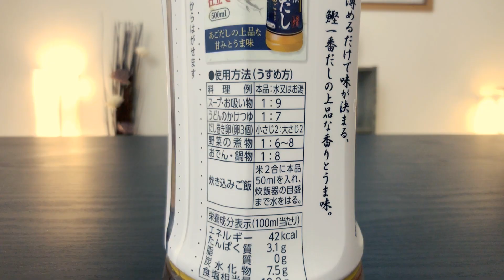天ぷら店の天つゆの作り方(甘さひかえめ)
逢禅天ぷらチャンネルをご視聴いただき誠にありがとうございます
今回は、天ぷら店で提供される天つゆの作り方をご紹介します

天つゆは、天種の味を損なわないよう主張せず、でもしっかりとした味で風味を支える絶妙なバランスで作られています
昆布とかつおの合わせダシに、控えめながらコクのあるみりんで甘みを加え、追いかつおでさらに風味を追加しています
基本の割合はダシ：醤油：みりん＝4：1：1です

ご家庭で天ぷらをされる際は、ぜひ天つゆもチャレンジしてみてください
この動画が、少しでも皆さんのご参考になれば幸いです

試用食材：かつお節　ダシ用：30g
　　　　　　　　　　追い用：10g
　　　　　昆布　：15㎝
　　　　　醤油　：125ml
　　　　　みりん：125ml
　　　　　水　　：1L

使用音源：musmus  [light up delight]